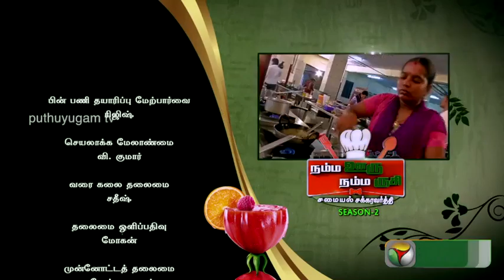Namma Ooru Namma Rusi (Season2) - (15/02/2015)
Every household has a " Samayal Chakravarthy" at home. This event intends bringing them from the confines of the home and showcase their talents at a grand event. In a multi-cultural country like ours, each region has its own culture, tradition, language and even food items exclusive to the region. Another important aspect of the event is that it tries to bring back such traditional, healthy food that have been forgotten for long, even facing extinction so that the younger generation and larger population could benefit.
To add some spice and make it interesting and competitive, the top three contestants would be selected to participate in a grand finals to be held at Chennai and win the title " Samayal Chakravarthy"